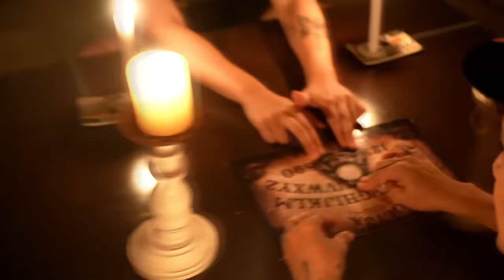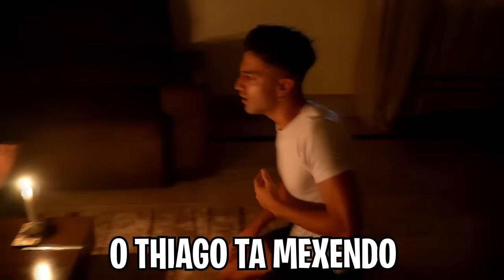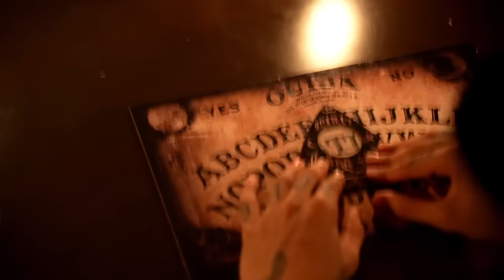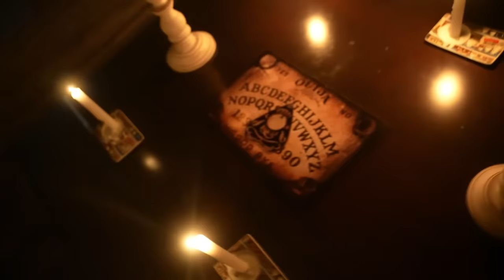Desculpa Mamute, deviamos ter impedido de invocar a Wandinha... (Maldição de Wandinha Parte 1)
A Maldição da Wandinha (Parte 1)

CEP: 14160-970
Sertãozinho/SP

É TÓIS!